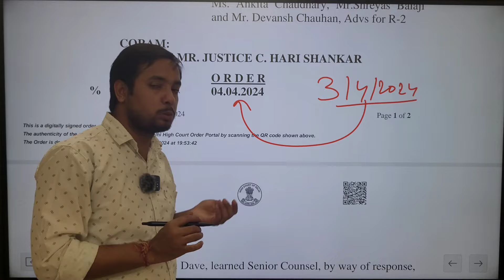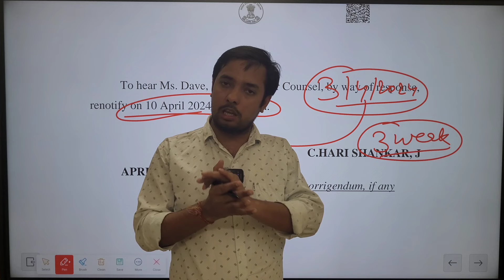NEXT EXAM COURT CASE UPDATE | Bams bhms bums next exam update | Court ने क्या कहा ?